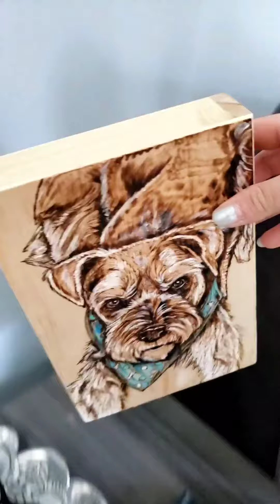Dog Schnauzer Pet Portrait Art Wood Burning Pyrography Woodburning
Pet Portrait that can hang or be placed standing up!